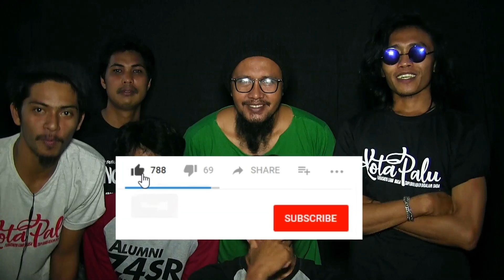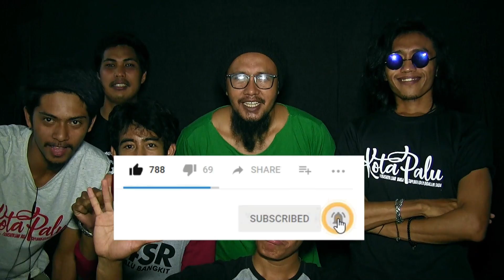LAGU ANIVERSARY PATABA | ROA PATABA 2018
TUJUH TAHUN BERLALU
KITA SELALU BERSAMA
BERSAMA SALING HARGAI
GORESAN KARYA KARYA

TUJUH TAHUN LEPASKAN
USIA BALITA
DOAKAN PATABA BISA
DEWASA DALAM BERKARYA

PATABA PALU
JAYALAH SELALU TETAP NOMOR SATU
HEPIBESDEI TUYU
KAOS KATA KOTA KELOR
BAHAGIA

JIKA ADA KECEWA
KARENA KARYA YANG TAK SEMPURNA
MAAF JIKA ADA YANG KURANG BAHAGIA
KARENA PATABA

PATABA PALU
HEPIBESDEI TUYU
BAHAGIA